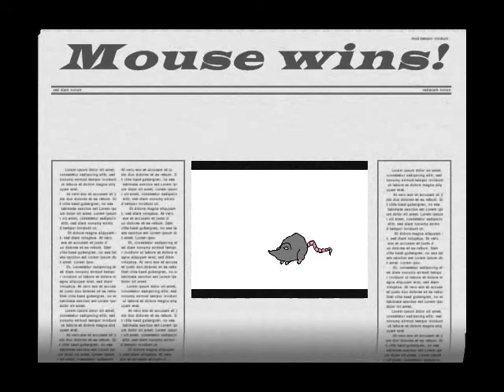mouse vs snake-stp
it took me 66 frames to make this clip XD wawawawa